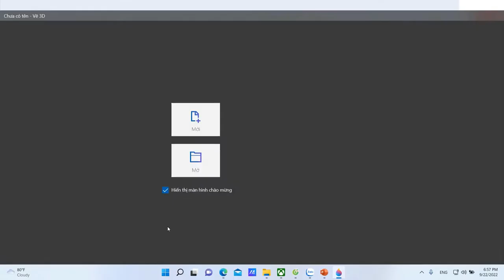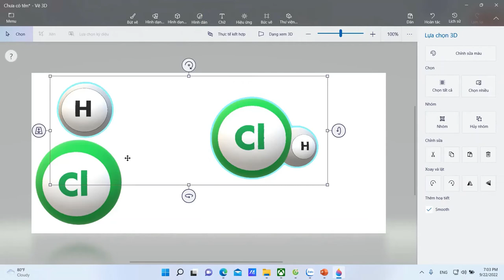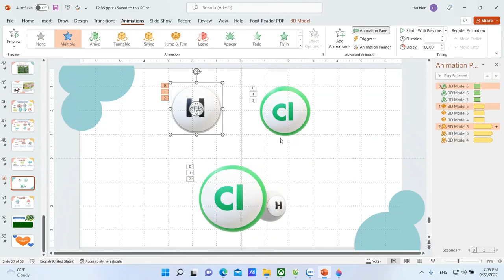LÀM MÔ HÌNH PHÂN TỬ 3D - HÓA HỌC - KHOA HỌC TỰ NHIÊN 7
RẤT MONG NHẬN ĐƯỢC SỰ ỦNG HỘ VÀ  GÓP Ý ĐỂ  BÀI GIẢNG ĐƯỢC HOÀN CHỈNH HƠN. XIN CHÂN THÀNH CẢM ƠN!